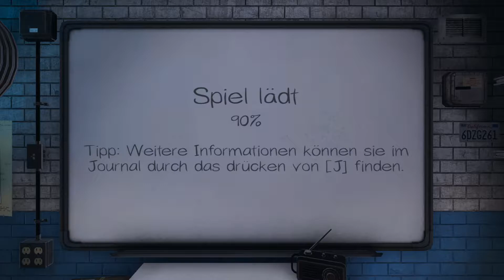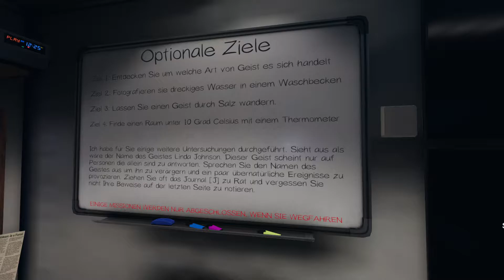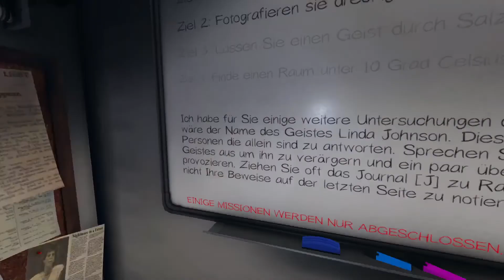Phasmophobia - Sunyo das gierige Lama [Horror]👻052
🔶 GENRE: Aktion, Indie, Early Access
🔶 ENTWICKLER & PUBLISHER: Kinetic Games

danke das ihr eingeschaltet habt.
Ich spiele aus Spaß, erwartet also bitte keine Pro Gamerin hier.
Bin extrem Zweideutig, deshalb auch meist Altersbeschränkungen.

Über das Spiel:
Phasmophobia ist ein 4-Spieler-Online-Koop-Horror, bei dem Sie und Ihre Teammitglieder von paranormalen Ermittlern heimgesuchte Orte mit paranormalen Aktivitäten betreten und so viele Beweise für das Paranormale wie möglich sammeln. Sie werden Ihre Geisterjagdausrüstung verwenden, um Beweise dafür zu suchen und aufzuzeichnen, welche Geister den Ort heimsuchen, um sie an ein Geisterentfernungsteam zu verkaufen.

Sie können Ihr Team unterstützen, indem Sie den Standort mit Überwachungskameras und Bewegungssensoren von der Sicherheit des Lastwagens aus überwachen oder sich die Hände schmutzig machen mit der gespenstischen Aktivität, die mit der Zeit immer feindlicher wird.

Immersive Erfahrung: Realistische Grafiken und Sounds sowie minimale Benutzeroberflächen sorgen für eine absolut immersive Erfahrung, die Sie auf Trab hält.

Plattformübergreifend: Phasmophobia unterstützt alle Spieler, unabhängig davon, ob sie VR haben oder nicht, und kann das Spiel mit Ihren VR- und Nicht-VR-Freunden genießen.

Koop-Multiplayer: Spielen Sie mit Ihren Freunden mit bis zu 4 Spielern in diesem Koop-Horror, in dem Teamwork der Schlüssel zu Ihrem Erfolg ist.

Einzigartige Geister: Über 10 verschiedene Arten von Geistern, alle mit einzigartigen Merkmalen, was bedeutet, dass jede Untersuchung anders sein wird.

Untersuchen: Verwenden Sie bekannte Geisterjagdgeräte wie EMF-Lesegeräte, Geisterboxen, Thermometer und Nachtsichtkameras, um Hinweise zu finden und so viele paranormale Beweise wie möglich zu sammeln.

Volle Spracherkennung: Die Geister hören zu! Verwenden Sie Ihre tatsächliche Stimme, um mit den Geistern über Ouija-Boards und EVP-Sitzungen mithilfe einer Spirit Box zu interagieren.